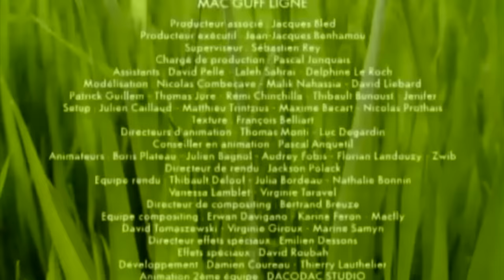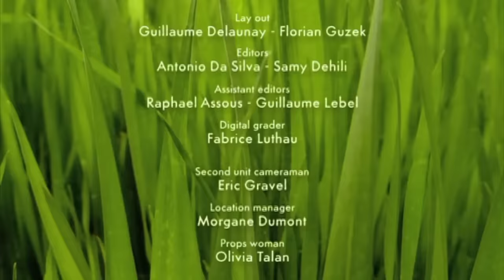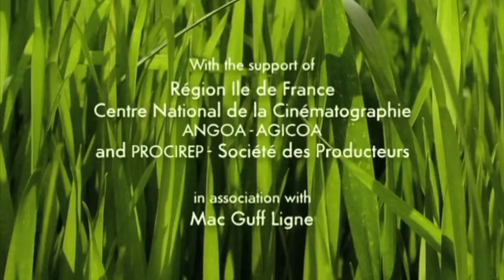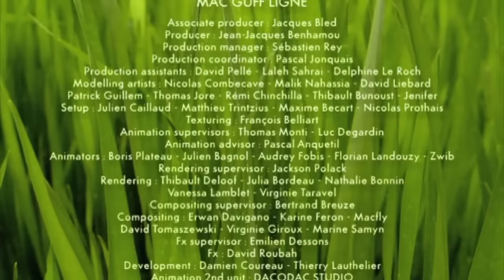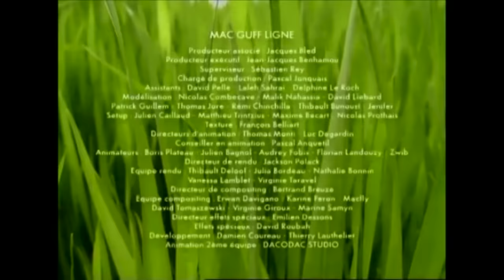Minuscule - Compilation #4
Minuscule: Mandibles From Far Away is back in France on DVD & Blu-ray on May 2, 2019.

Minuscule: Les Mandibules du Bout du Monde sera de retour en France en Blu-ray & DVD le 02/05/2019.

Check out MINUSCULE AR, the Augmented Reality video game of Minuscule’s world.

Composed and orchestrated by Mathieu Lamboley, the soundtrack of Minuscule - Mandibles from Far Away is available on CD on Music Box Records.

Minuscule: Mandibles From Far Away !
COMING SOON TO A CINEMA NEAR YOU :

France : 01/30/2019
Switzerland : 01/30/2019
UAE : 01/31/2019
Qatar : 01/31/19
Bahrain : 01/31/19
Oman : 01/31/2019
South-Korea : 02/14/2019
Lebanon : 02/14/2019
Lithuania : 02/15/2019
Germany : 02/21/2019
Egypt : Will be announced
Denmark : 03/07/2019
Norway : 03/07/2019
Sweden : 03/15/2019
Poland : 03/15/2019
Slovakia : 04/04/2019
Estonia : 04/05/2019
Latvia : 04/05/2019
Czech Republic : 04/18/2019
Finland : 04/19/2019
Russia : 05/02/2019